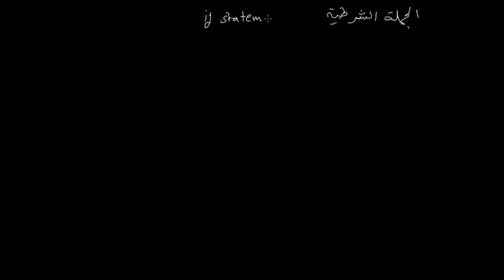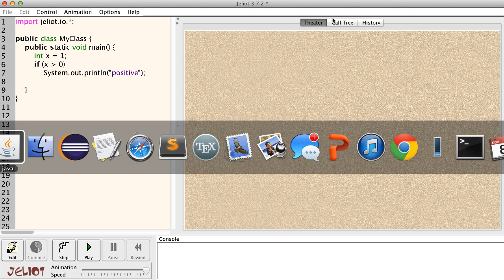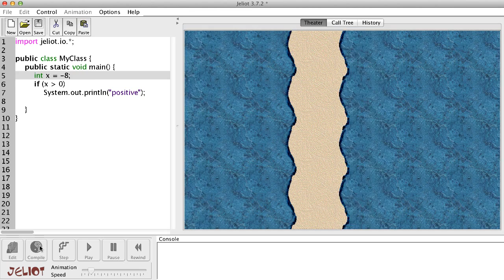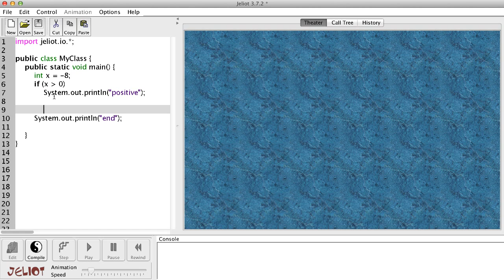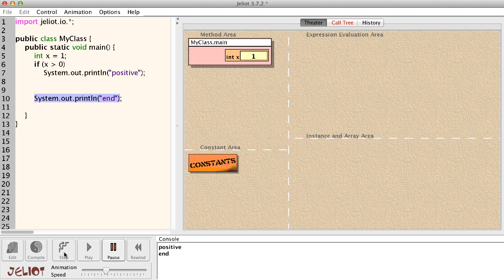الجملة الشرطية - مقدمة 1 - if statement - intro